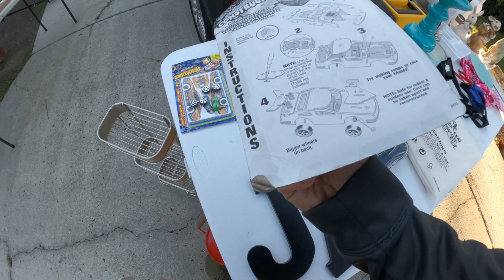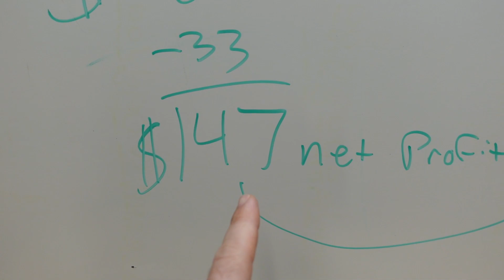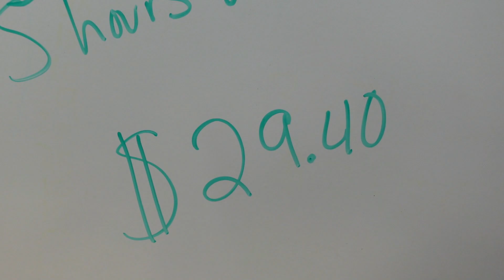I'll NEVER leave these behind at yard sales!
EBAY STORE LINK!

VLOG CAMERA -

SHIPPING STUFF